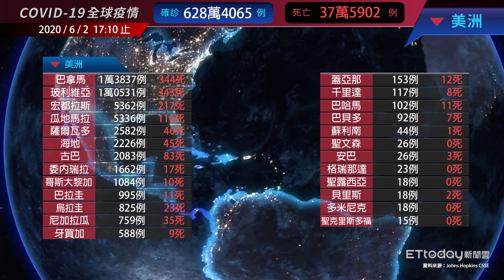COVID-19 新冠病毒全球疫情懶人包 台灣再度+0 美國確診破181萬例｜2020/6/2 17:10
2020/6/2 17:10 新冠肺炎(COVID-19)全球疫情，確診數共計628萬4065例
美國181萬確診  / 巴西52萬確診/ 俄羅斯 42萬確診

00:01 亞洲
00:12 大洋洲
00:19 中東
00:28 歐洲
00:44 非洲
01:03 美洲
01:16 主要國家